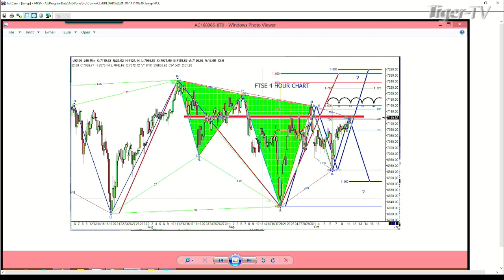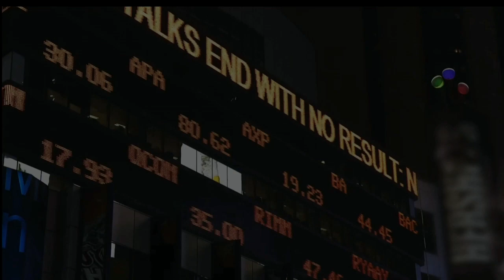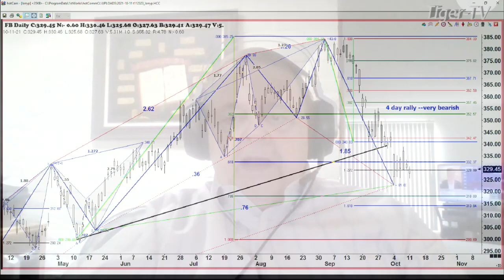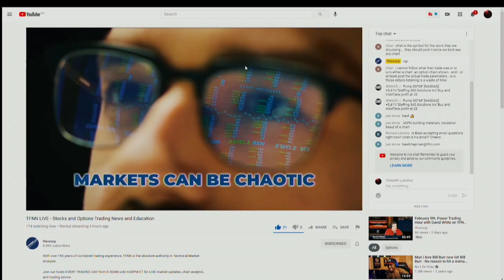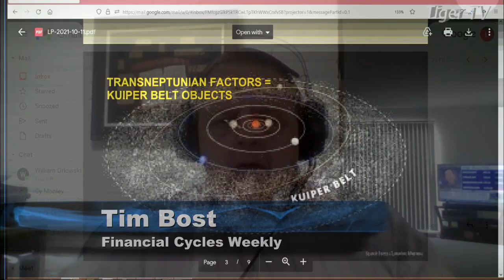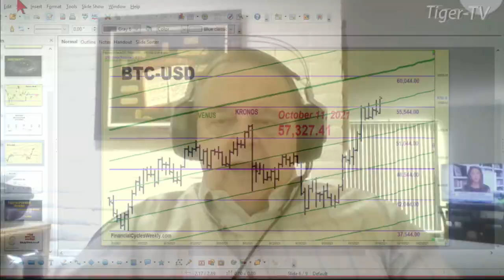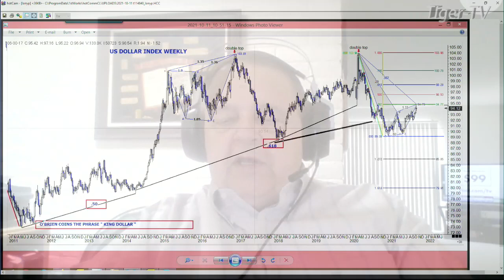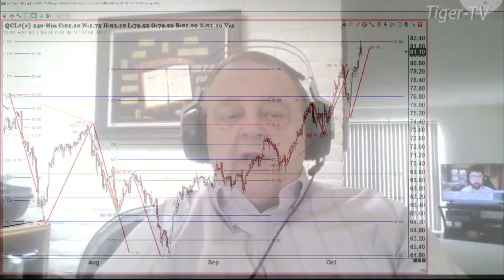October 11th, Trade What You See With Larry Pesavento - 2021